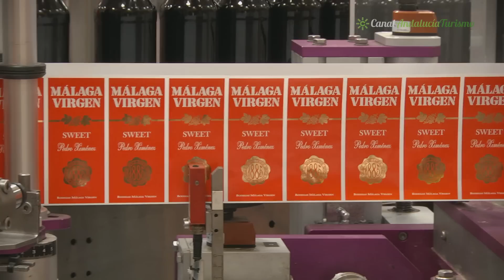Fuente de Piedra y Humilladero, los colores de la laguna. Málaga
La Reserva Natural Laguna de Fuente de Piedra, la más extensa de Andalucía con sus 1.400 hectáreas, constituye un enclave único dentro de los humedales del Mediterráneo Occidental. En ella se localiza la mayor colonia de flamencos de toda la Península Ibérica y la segunda en importancia de Europa tras la existente en Camargue, Francia. Pertenece al conjunto de lagunas de la zona de Antequera, que abarca otras reservas naturales que suman un total de 3.000 hectáreas de humedal.
De forma elíptica, entre sus principales características se cuentan el carácter endorreico y la salinidad y temporalidad de sus aguas, que se recargan gracias al aporte de las lluvias, la colaboración de los arroyos de Santillán y El Humilladero, y al flujo subterráneo procedente de un acuífero. El aumento de la evaporación del agua en primavera hace que la sal quede cristalizada sobre la superficie, lo que ha favorecido su explotación industrial desde época romana hasta la década de los cincuenta del siglo pasado, como así atestiguan diferentes estructuras. En la actualidad, constituye el enclave más importante donde se reproduce con regularidad el flamenco común.
Humilladero es un pueblo de la vega de Antequera, rodeado de paisajes agrícolas y enclaves naturales. Villa apacible y de gentes amables, muestra con orgullo en su paisaje urbano el trabajo de sus artesanos locales: faroles y rejas hechos en forja que adornan las sencillas calles. Un lugar para descansar y disfrutar de los encantos de la vida rural.
Existe la teoría de que su fundación se remonta al siglo XV, en época anterior a la conquista de Antequera por las tropas cristianas. Sin embargo, en la Cruz del Humilladero, monumento que se encuentra a la entrada de la villa y le da nombre, aparece como fecha de fundación del municipio el año 1618. La tesis que mantiene que la fundación de la villa es anterior al siglo XVII, se establece a partir de que su origen se debió a la construcción de las viviendas de los trabajadores de una gran finca llamada "El Convento". El apelativo Humilladero podría venir del juramento que el Infante D. Fernando de Antequera prestó, humillándose, ante la espada de San Fernando que portaba Per Afán de Ribera cuando en este lugar se unieron sus tropas con las del Infante para preparar el ataque a la ciudad de Antequera. Según esta versión, Don Fernando se arrodilló y besó la espada, jurando no envainarla hasta no haber logrado someter Antequera al dominio cristiano; luego, sus caballeros, humillados en tierra, prestarían el mismo juramento.